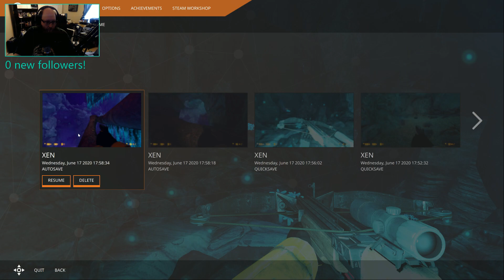Half-Life Legacy - Black Mesa [Hard] Part 27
Current Vid Upload Schedule:
Mondays: Bloodborne: The First Hunt
Tuesdays: Legend of Emilar Game Dev
Wednesdays: Half-Life Legacy/Persona 5 Hard Run
Thursdays: Bloodborne: The First Hunt
Fridays: Persona 5 Hard Run
Saturdays: Final Fantasy VII Remake Hard Mode/Legend of Emilar Game Dev
Sundays: Viewer Games Series; Familia/Shadow Fate

On-Going Projects:
Bi-Weekly:
First Impressions Series Season 1
RPG Maker MV Tutorials Series - Plugin Development

Live Streaming Schedule:
Temporary Schedule:
Floating Weekday stream 7PM-11PM: Xenosaga Episode III
Sundays: 8AM-Noon (to 2PM when possible) - Final Fantasy Legacy [FF3 3D Remake]

Normal Schedule:
Mondays: 7-10:30PM MST - Xenosaga Episode III
Tuesdays: 7-10:30PM MST - Ghost of Tsushima
Wednesdays: Off
Thursdays: 6-10:30PM - Legend of Emilar Game Dev
Fridays: 5:30-11PM MST - Legend of Emilar Game Dev/Final Fantasy Legacy [FF3 3D Remake]
Saturdays: Off/Viewer Games Stream (9PM-12AM)
Sundays: 2PM-10PM - Legend of Emilar Game Dev/Final Fantasy Legacy [FF3 3D Remake]